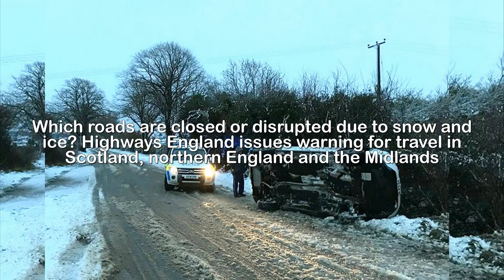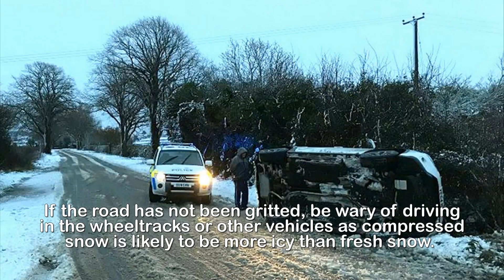Which roads are closed or disrupted due to snow and ice Highways England issues warning for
Which roads are closed or disrupted due to snow and ice Highways England issues w.arning for travel in Scotland, northern England and the Midlands.BRITAIN was plunged into travel chaos earlier this week with vicious snowstorms closing dozens of major roads and forcing drivers to abandon their vehicles in icy verges.Highways England have put out fresh warnings for drivers in certain parts of the country - here&x27;s the latest.Met Forecaster Charles Powell said there were some "pretty nasty travel conditions" expected for Friday December 29: "It is a band of severe weather. Weather warnings are in force. There is going to be disruption in some shape or form."